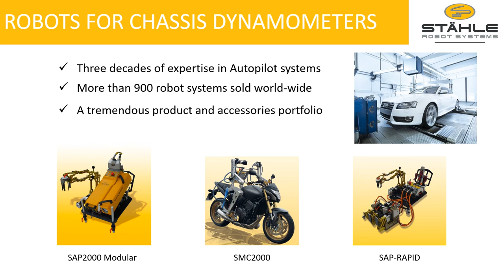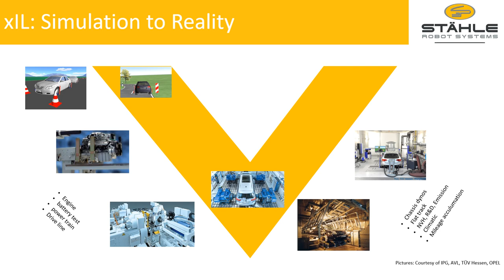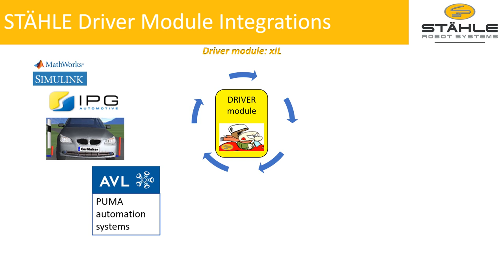STÄHLE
STÄHLE is the world market leader for autopilots, steering and shift robots. These are used on chassis dynamometers for exhaust, FE, endurance, acoustics, climate, EMC, R&D tests as well as for dynamic vehicle tests on proving grounds. The integration of our driver module into various automation or simulation systems or Matlab models allows a complete consistency of driver and control behavior in all development phases.